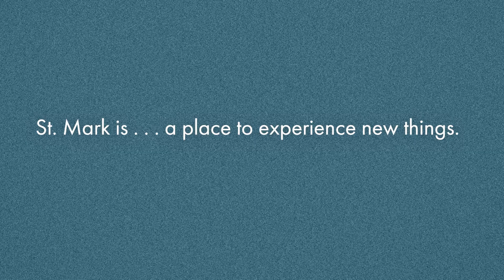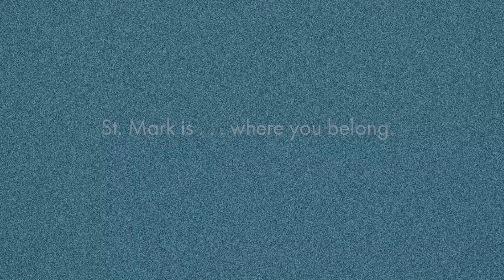What is St. Mark? - Legacy of Learning: Stories by the Campfire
We could tell you all about what happens at St. Mark, but our kids say it better.